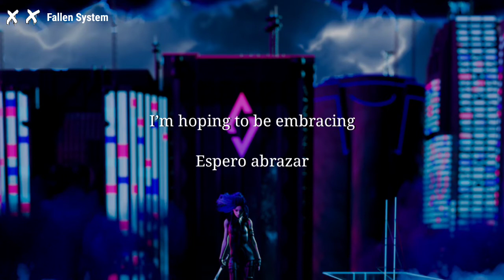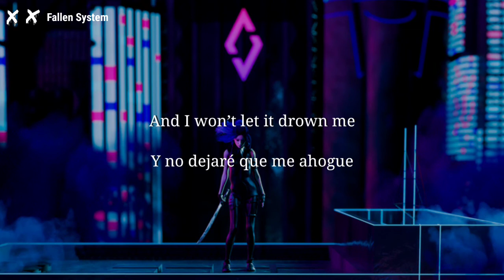JVNA - First Storm [Lyrics/Sub Español]